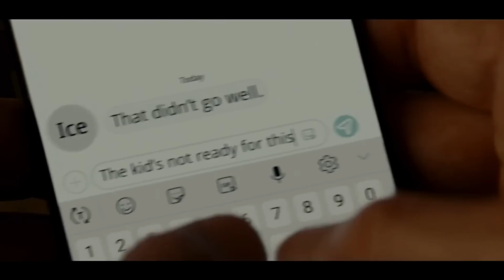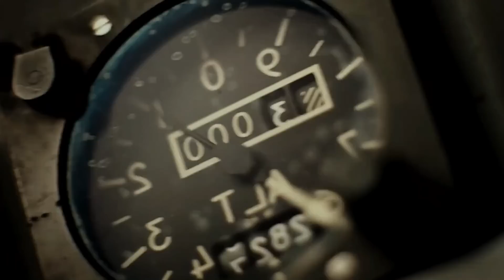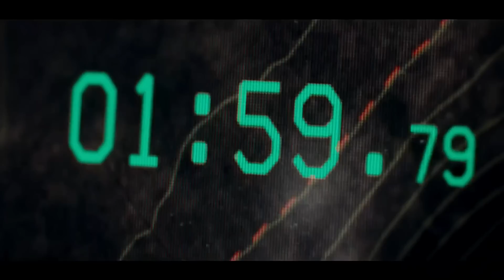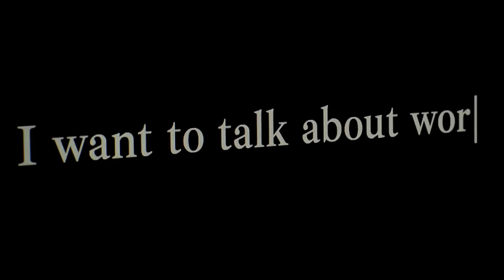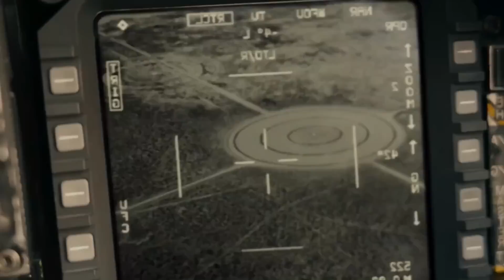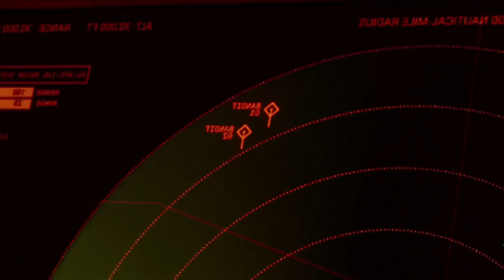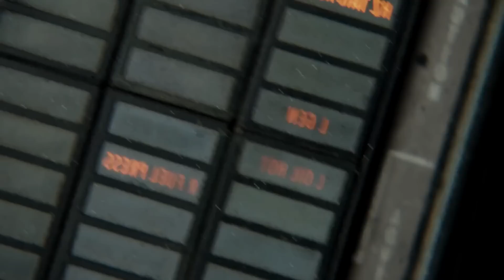TOP GUN Maverick resumida!!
Vamos a ver en menos de 20 min la película mas taquillera del año